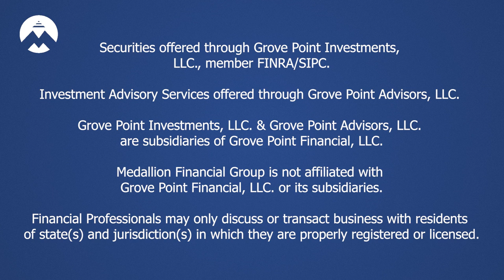How Will I Be Taxed During Retirement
Taxes in retirement are a subject that can be overwhelming and are sometimes left as an afterthought. You’re making different financial decisions than when you were in the workforce, like withdrawing money differently and using different accounts.

You never want to pay more taxes in retirement, or at any time, than you have to.

Watch our video to learn more about what accounts are affected and how you’ll be taxed in retirement based on what types of funds, investments, and accounts you have and what you do with your money.

At Medallion Financial Group, we believe financial planning is about Family. We have been helping families invest in the future since 1987 through a holistic planning approach. We recognize there are a variety of needs when it comes to retirement planning, plan rollovers, annuities, college planning, life insurance options, and investment management. It is easy to get lost in a sea of choices. Our financial advisors help with the basics and beyond to enable our clients to get the education, advice and management they need to retire with confidence.

Our focus is twofold: first and foremost, we are fiduciary advisors. We stand against any violation of laws, values, and ethics. Second, we treat our clients as part of our family, not only those who call Maryland and Georgia home, but clients across the US who have benefited from our reputation of personal service, integrity, and expertise.

We strive to exceed client’s expectations – because we have high expectations of ourselves.

Securities offered through Grove Point Investments, LLC., member FINRA/SIPC.
Investment Advisory Services offered through Grove Point Advisors, LLC. Grove Point Investments, LLC. & Grove Point Advisors, LLC. are subsidiaries of Grove
Point Financial, LLC.